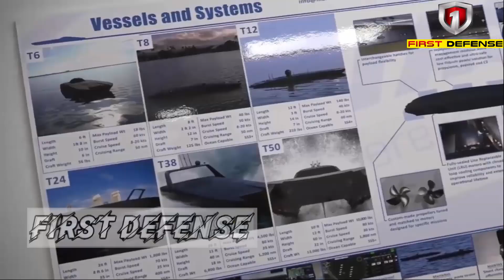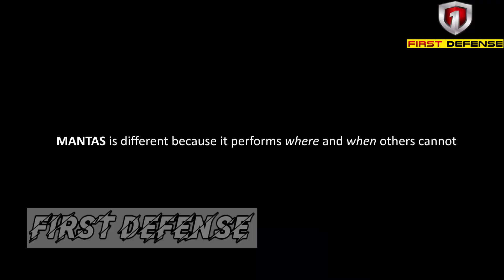Philippine-Made Maritime Drone Launch: Can Destroy Modern Warships!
A surprising military innovation has emerged from the Philippines. Not from a major military base, nor from a foreign defense contractor, but from the hands of local engineers at Mindanao State University. Meet the ‘Pallet’ USV, an unmanned surface vessel that looks like a wooden fishing boat… but is capable of blowing up billion-dollar warships.

This maritime suicide drone combines stealth, a 150-kilogram bomb, and modern satellite connectivity, specifically designed to confront far more powerful adversaries through intelligent asymmetric tactics. In the Philippines’ Self-Reliant Defense Posture (SRDP), the ‘Pallet’ symbolizes a shift in direction: from reliance on foreign defense equipment to dominance of domestic technological intelligence.

What are the advantages of this USV? Why should the world start taking this small but deadly innovation into account? And how could this weapon be decisive in the West Philippine Sea?

Watch this video to the end and discover how the Philippines is employing a new strategy on the naval battlefield—thinking fast, acting smart.

📌 Main Topics:

Philippine-made suicide drones

Asymmetric defense strategy

SRDP local military innovation

Unmanned surface vessels (USVs)

A cheap but deadly threat to warships